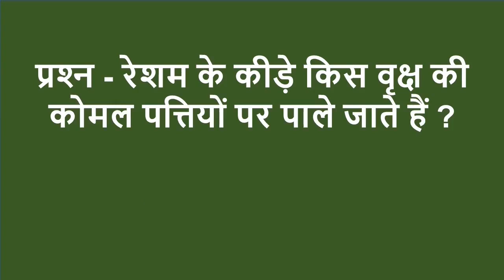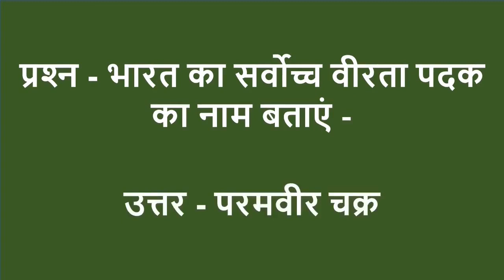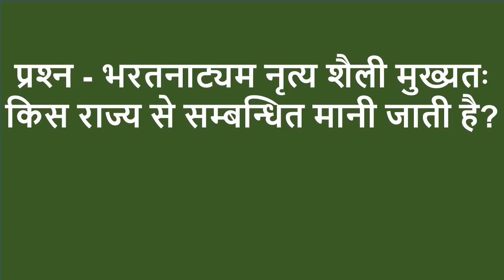GK Questions and Answers in Hindi | GK One Liner in Hindi